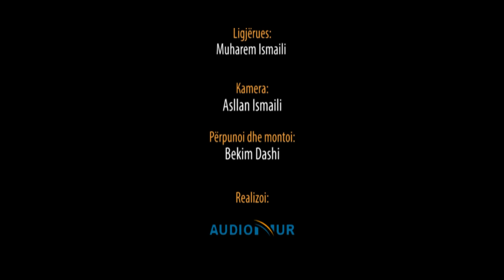Mirësitë e Verës - Hoxhë Muharem Ismaili - Hutbe